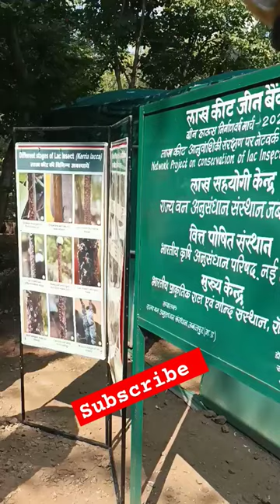van daroga and forest guard motivation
aaj tak khabar

abhishek comedy

apple

aryan khan dance

athletic running race

best show

bhojpuri songs

bike accessories

boat ring

cartoon cartoon cartoon cartoon cartoon ca...

cid
बिहार पुलिस forest guard training

बिहार पुलिस forest guard training बालाघाट mp youtube forest #
बिहार पुलिस forest guard duty||बिहार फॉरेस्ट पुलिस duty bihar police जंगल gasti /बिहार forest /
Bihar Forest police 2023

Bihar Forest Police Job Profile

Bihar Police Forest Guard

Bihar Forest police selection process. Bihar Forest Police Qualification

Bihar Forest Police exam pattern

Bihar Forest police exam date 2023

Bihar Police Forest Guard job profile

Bihar forest police salary 2023

Bihar Forest police vacancy 2023

Bihar forest guard salary

Bihar forest guard ka job

Bihar forest guard me kitna vetan

Bihar forest guard

Bihar Green Soldiers

Bihar forest guard promotion
Bihar forest guard Training

Bihar forest guard vetan Bihar forest guard

Bihar forest department

Bihar police

Bihar forest guard kyo bane Bihar forest guard kaise bane

Daily blog of Bihar forest police

Daily blog of Bihar forest guard

Bihar forest guard uniform

Bihar forest guard me kya krna hota h

जंगल को बचाना है | Bihar forest force

Bihar forest guard syllabus

Bihar forest guard hall tickets 2023

forest
Forest guard job profile | salary | duty time full detail | forest guard full information 2023

uttarakhand forest guard full information 2023

guard training,up forest guard,

वनरक्षक का जीवन कैसे बदला | Forest Guard Life change after job | Forest Guard | Job profile

Forest guard 2022 | जंगल को बचाना है | Daily vlog of forest guard | Forest Guard kyo or kaise Ban Forest Guard Work Profile, Salary, Selection Process, Qualification All Information

forest guard work details, forest guard work profile, hp

forest guard, Uttrakhand forest guard, up forest guard, Maharashtra forest guard

shorts

csbc

Bihar forest guard duty time

Bihar vanpal

Bihar vanpal vacancy 2023

Bihar forest police duty

बिहार पुलिस forest guard training बालाघाट mp

Bihar forest guard training  MP

Bihar forest training बालाघाट mp

Bihar police forest guard training गया bihar

Bihar forest guard training शिवपुरी mp

Bihar forest guard training shivpuri mp

Bihar police forest training shivpuri mp

Bihar forest guard training betul mp. Bihar police forest guard training betul mp

Bihar police forest guard training अमरकंटक mp

Bihar forest guard training अमरकंटक mp
वन विद्यालय betul mp

वन विद्यालय shivpuri mp

वन विद्यालय panchmadi mp

Forest rangers college and mp

Bihar police forest guard training mp

Bihar forest guard house